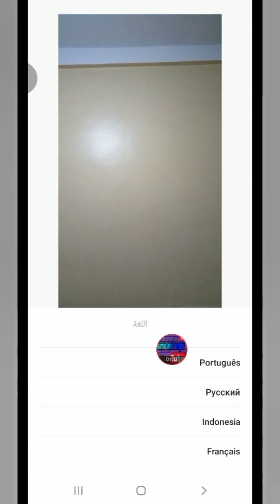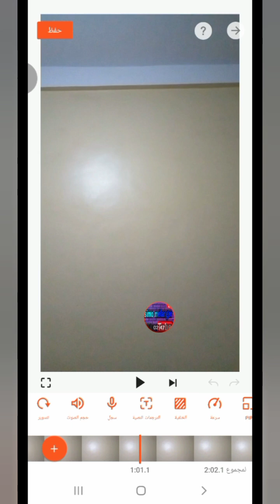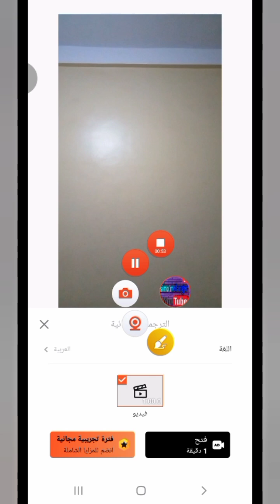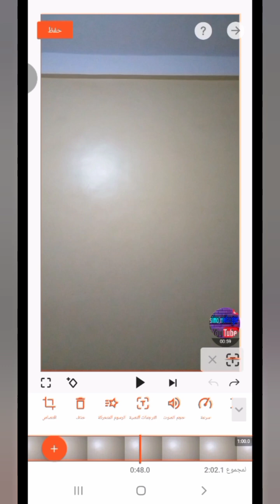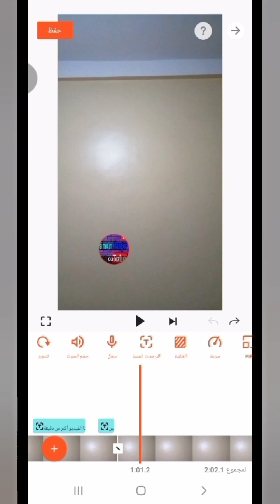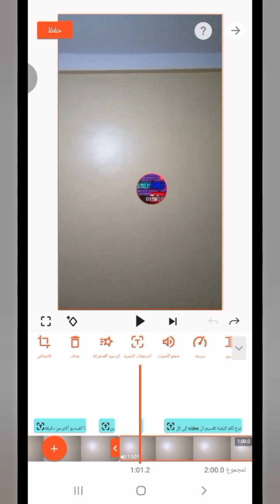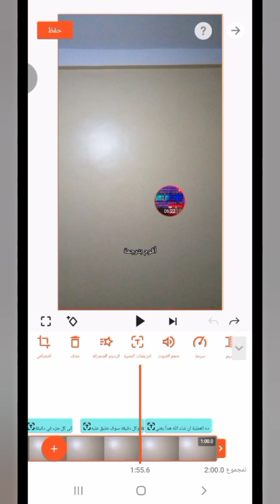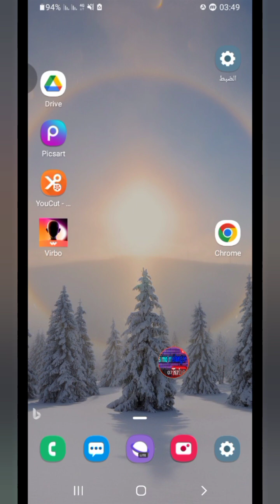طريقة حصرية لترجمة النصية للفيدوهات 2025 عبر تطبيق youcut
هل ترغب في ترجمة النصوص في فيديوهاتك بطريقة سريعة وسهلة؟ 🎥✨ في هذا الفيديو، سنقوم باستعراض طريقة حصرية لاستخدام تطبيق YouCut لترجمة النصوص بسهولة ودقة! 🛠️ لا تفوت فرصة تحسين محتوى فيديوهاتك وجعلها متاحة لجمهور أوسع. شاهد الفيديو وتعرف على كل الخطوات بالتفصيل! 📲🔤

هل ترغب في ترجمة النصوص في فيديوهاتك بسرعة الفيديو، سنقدم لك طريقة حصرية لاستخدام تطبيق YouCut لترجمة النصوص بدقة وسلاسة. 🛠️ مع YouCut، يمكنك تحسين محتوى فيديوهاتك وجعلها متاحة لجمهور أوسع بلغات متعددة. من خلال هذا الدليل الشامل، ستتعلم كيفية إضافة الترجمات النصية، ضبط توقيتاتها، وتحريرها لتتناسب مع محتوى الفيديو الخاص بك. 📲🔤 لا تفوت الفرصة لجعل محتواك أكثر جاذبية وتفاعلاً. 💡📹